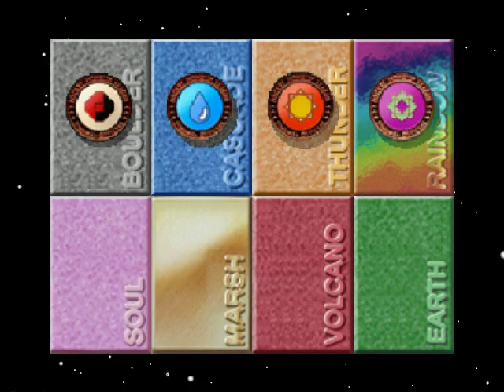Pokemon Satdium walkthough part 32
Sorry i haven't uploaded any videos for a while. it was due to internet problem but hopefully we will stay back in business